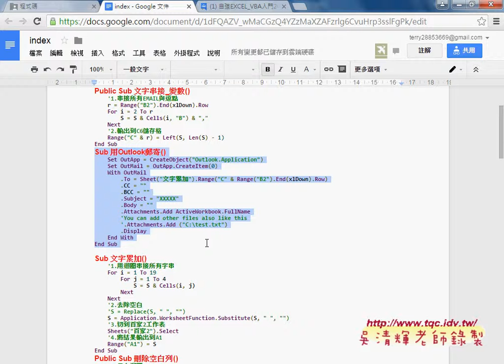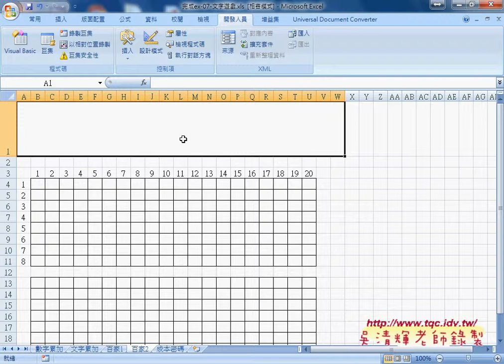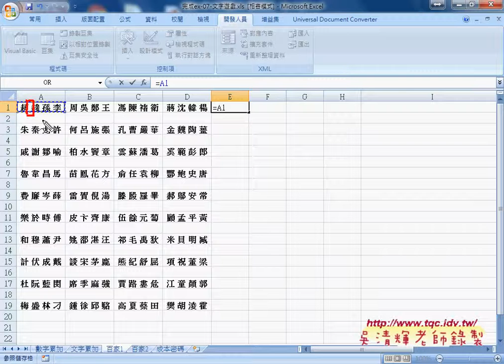07 如何串接大量EMAIL與自動批次郵寄自強EXCEL函數VBA 吳老師4